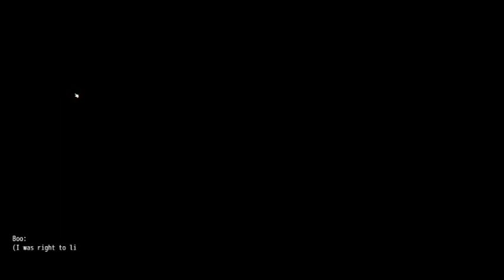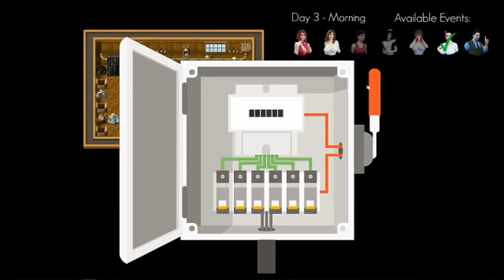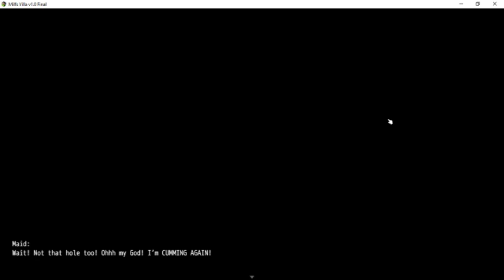milf villa day 2 evening